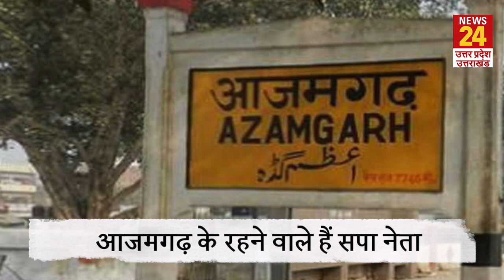समाजवादी पार्टी के नेता ने CM Yogi Adityanath को खून से लिखा खत "योगी जी, बहन की जिंदगी बचा लीजिए"